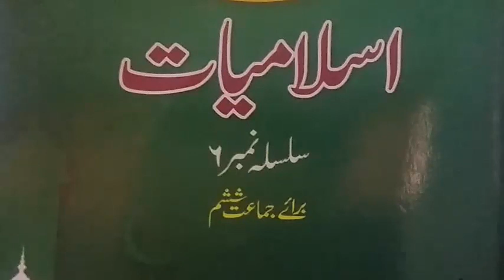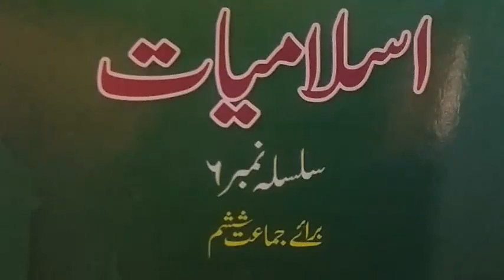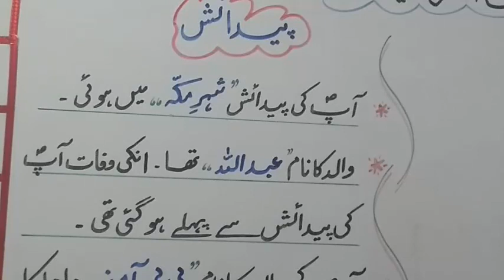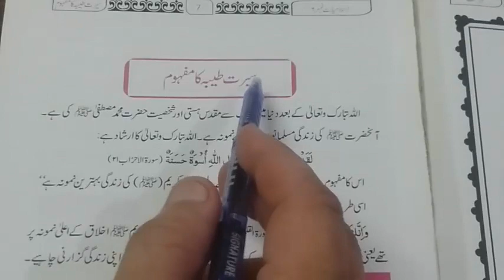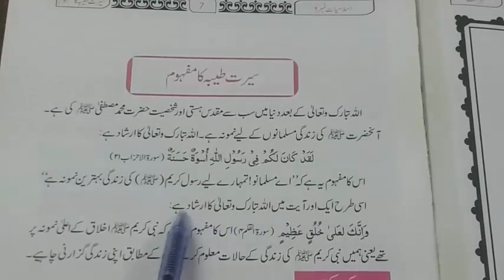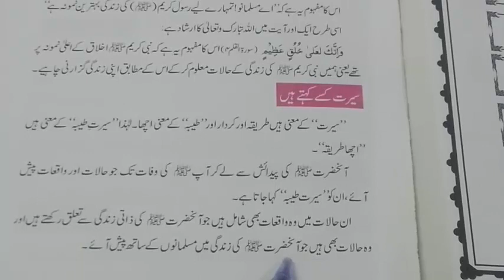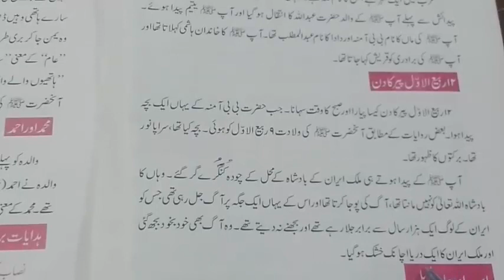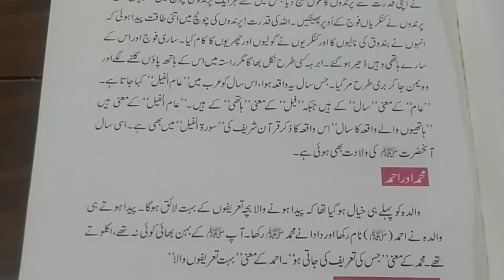VI ISLAMIAT LECTURE 1 سیرت طیبہ کا مفہوم